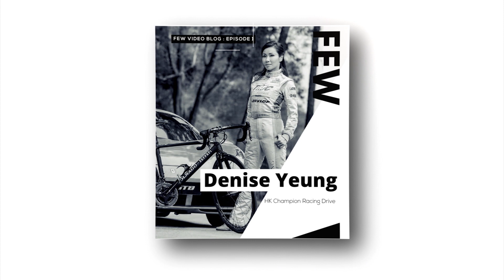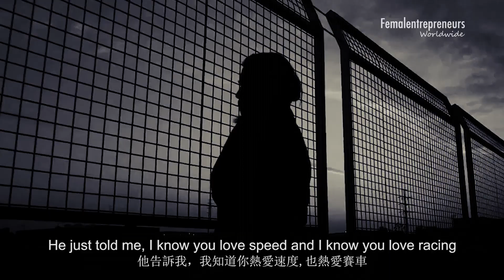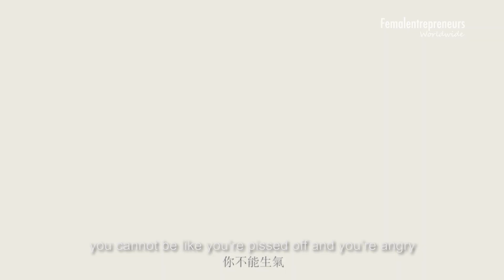Female Champion Racer's Winning Secrets by Denise Yeung, Powered by Hobbs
Denise Yeung, Hong Kong Champion Car Racing driver and a mother of two kids, gives tips on how to train yourself above the current level. If you're a single mom and want to succeed, watch this video.

The journey is not easy at all to Denise Yeung, but she shows determination and willpower. In the interview with Ines Gafsi, the co-founder of Female Entrepreneurs Worldwide, Denise also shared her winning secrets - watch the video and employ the tactics for your business.

This episode is powered by Hobbs London, a premium women's fashion brand. Female Entrepreneurs Worldwide and Hobbs will be hosting events in Hong Kong this year.

Video Production Partners: IMPACTA and Studio Five

FEATURED GUEST
Denise Yeung: Instagram.com/deniseyeung888

ABOUT FEW
FEW is an online-to-offline business platform that connects, inspires and empowers women for entrepreneurial success, to scale their business locally and globally.